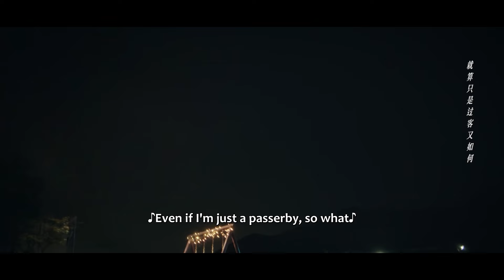【Movie】💘灰姑娘對著裝睡的總裁犯花癡，總裁一把將她按在沙發上索吻#陆妍淇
【剧名Drama Name】以爱为契  Taking Love as a Contract